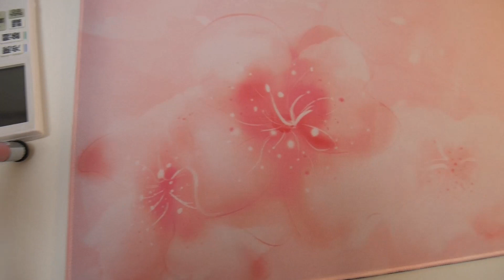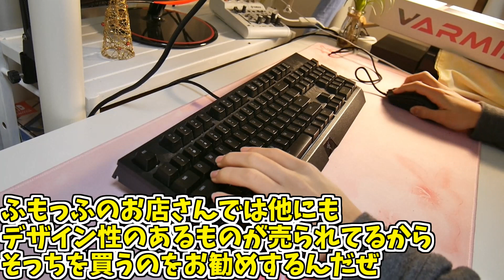【ゆっくり】Varmiloのかわいいマウスパッドがやってきた！！！！！Varmilo Sakura Mousepad XL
おひさしぶりです。

■商品ページ
Varmilo Sakura Mousepad XL